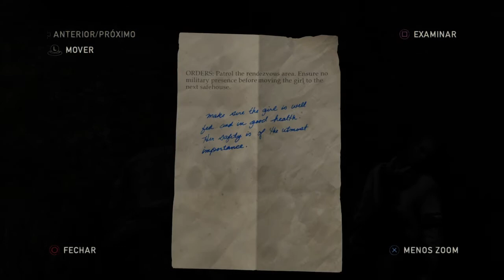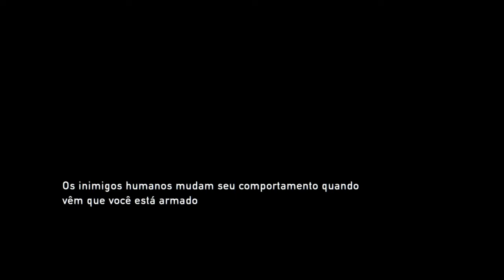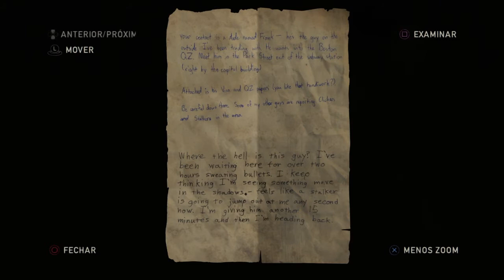The Last of Us #6 - Momento triste...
Tem também meu canal na Twitch. Lá eu faço várias lives de vários jogos kkkkk! segue la